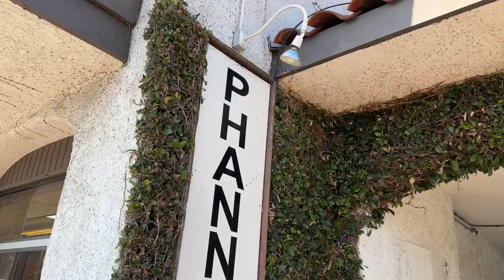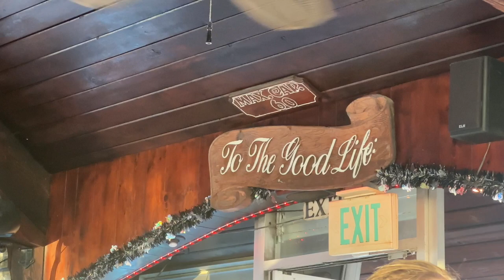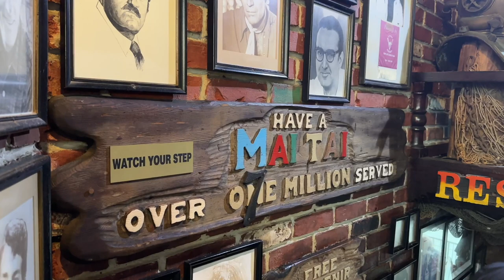Spend the Day with us at the Redondo Beach Pier - Mai Tais, Creme Brulee, and Breakfast Burritos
Come with us while we spend the day at the Redondo Beach Pier to celebrate our 6 year anniversary. We eat a lot of food (all of it delicious food), and reminisce on how much our life has changed.

It might be helpful to see some of the activities you can do while you’re here!

We are a new channel and love to make videos to share all of the fun we have together.